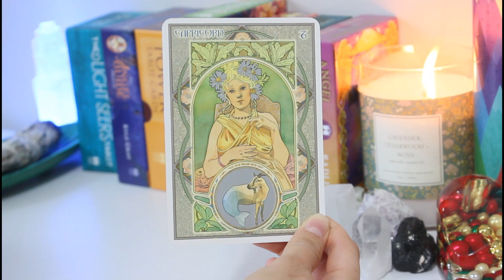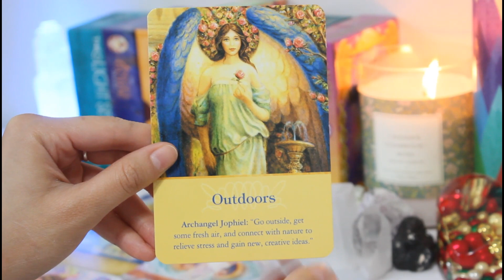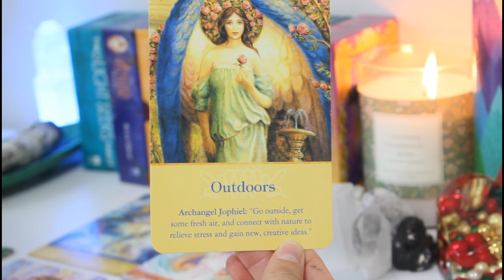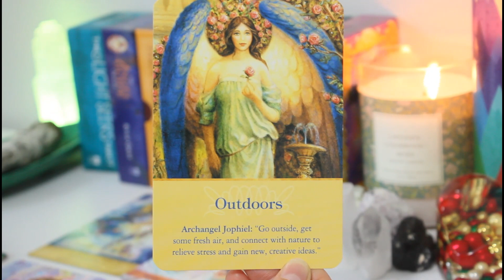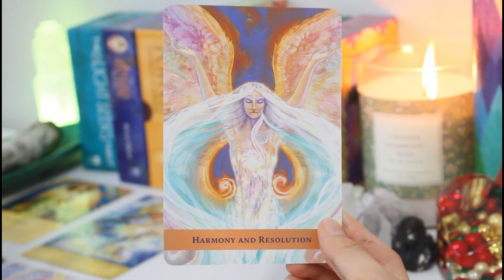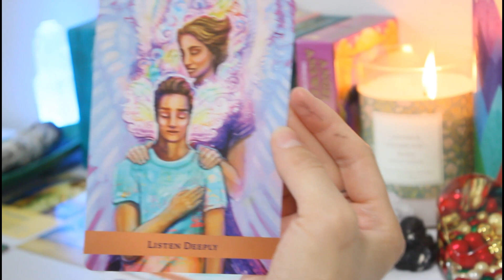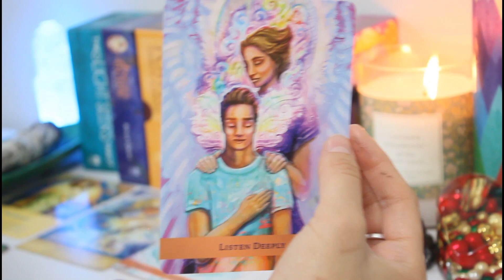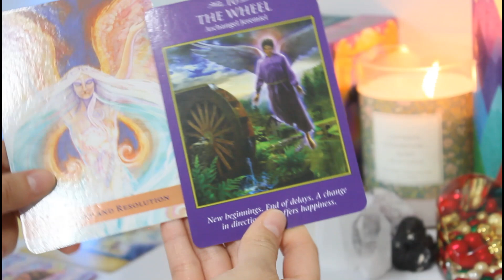Capricorn April 2021🔮✨"Exciting New Beginnings But Please Don't Forget To Do This First!..."💫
Capricorn here are the messages the angels want you to know for the month of April 2021.